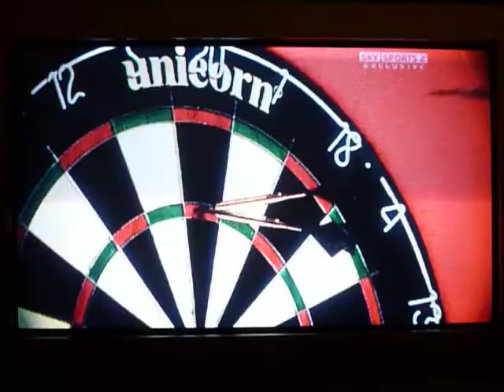World darts final 2010. Alexander Palace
The closing highlights of the Darts World Championship which Phil "The Power" Taylor won for the 15th time